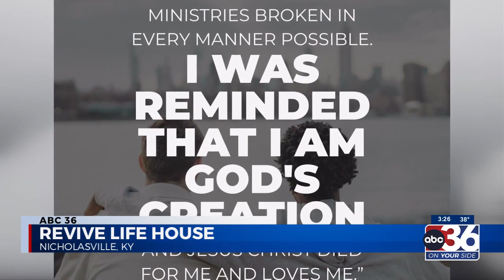031824 In Studio Guest: Revive Life house